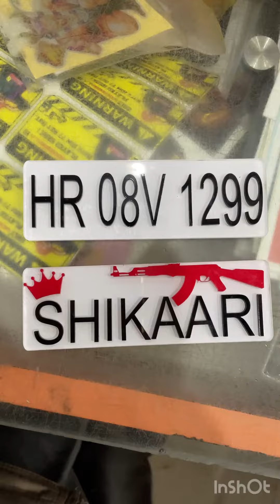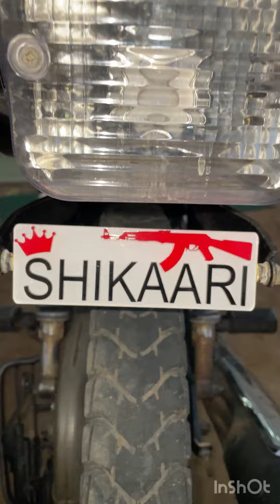IrritatedNumberPlate CustomPlate SpendModification ViralVideo YouTubeShorts All-RounderMistry